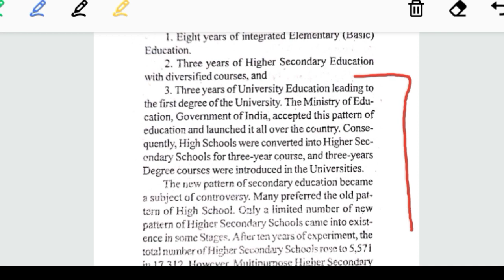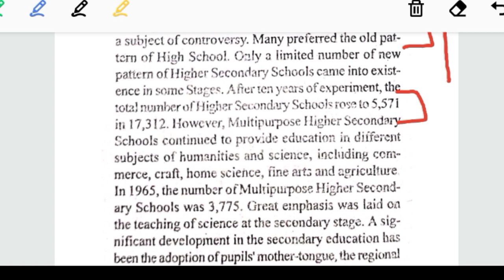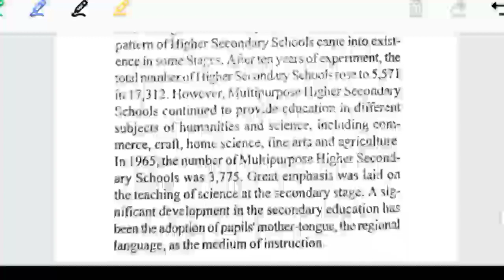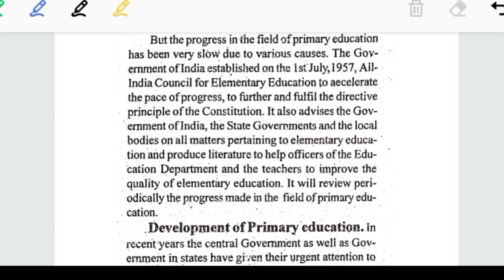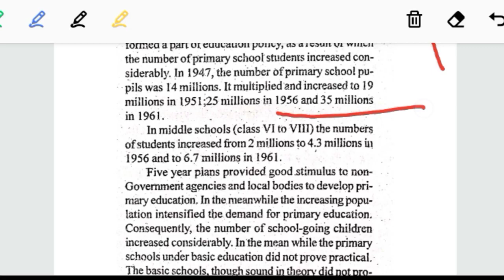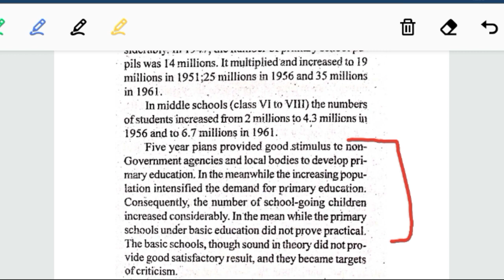All india council of secondary education (1955) //Elementary Education (1957)// national commission